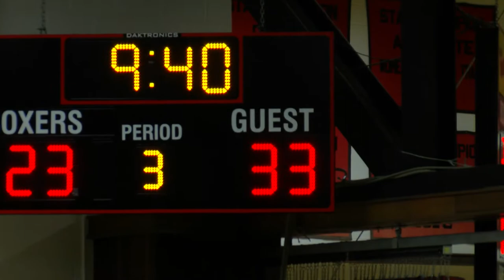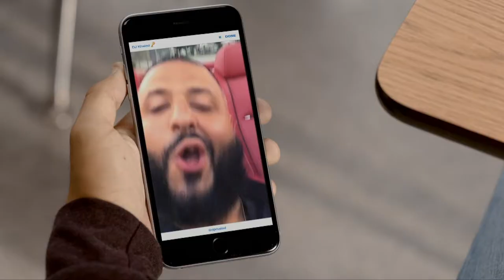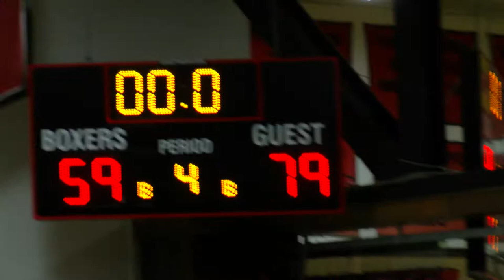BHS Boys Basketball vs Catholic Memorial 2 17 17